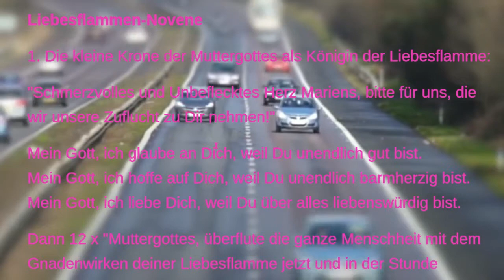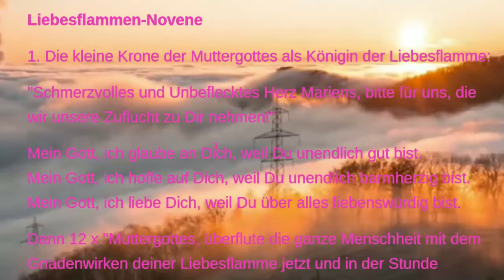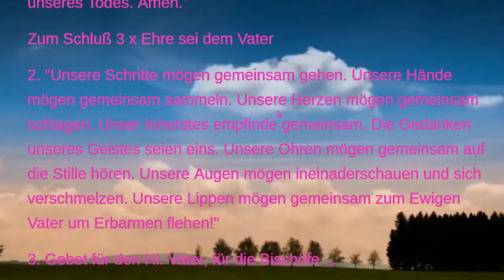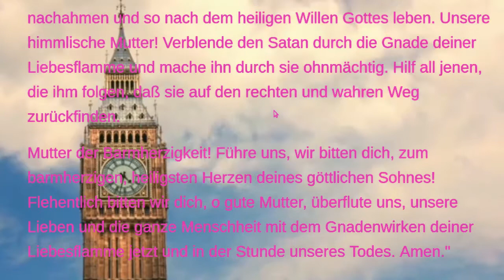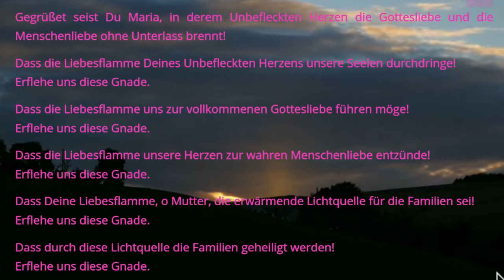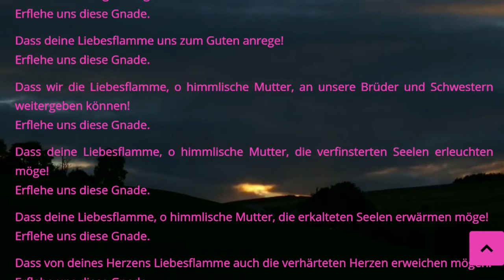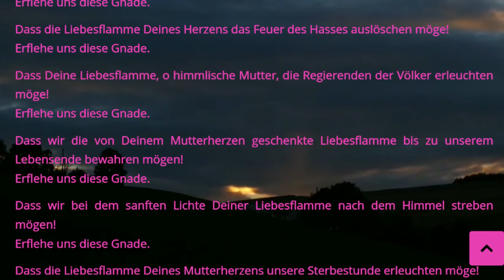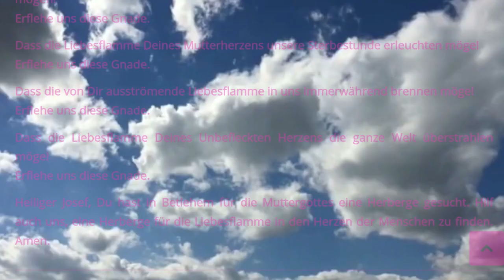3. Tag Liebesflammennoven